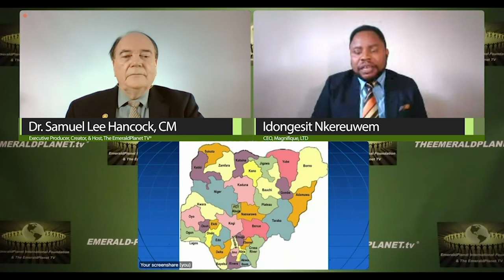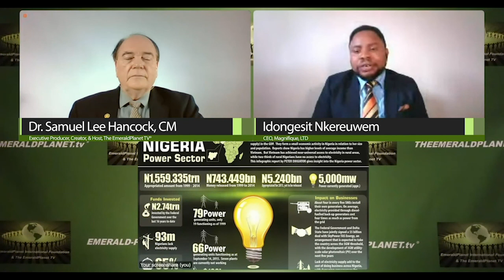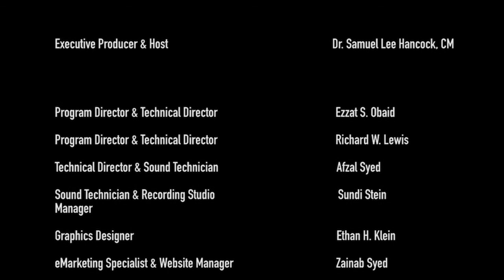The Nigeria Crisis: Shortage of Power Results in Reliance on Expensive, Dirty Diesel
Guest: Idongesit Nkereuwem, CEO, Magnifique, LTD.
Theme: The Nigeria Crisis: Shortage of Power Results in Reliance on Expensive, Dirty Diesel
4.15.20 Show 1